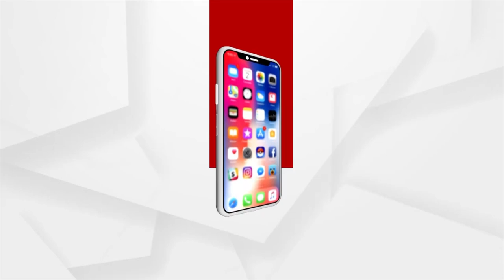Supreme Court Advocate Gautam Dash's Response on Puri Srimandir Heritage Project Controversy